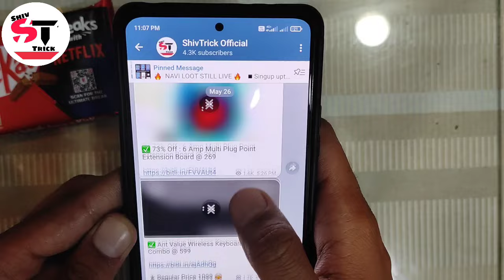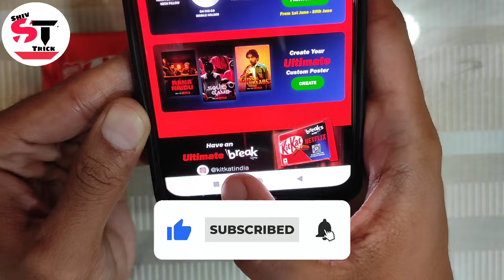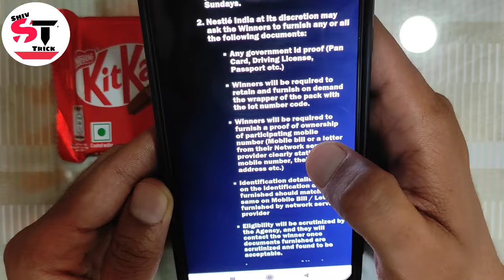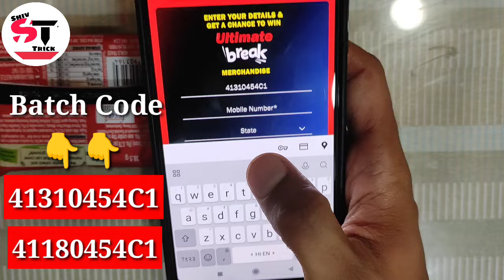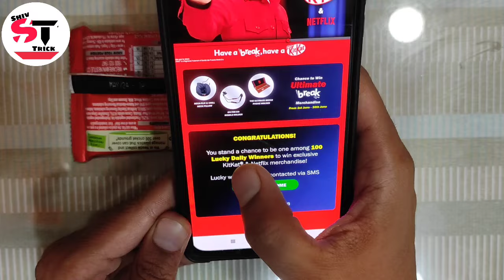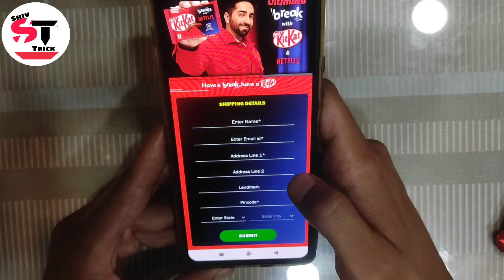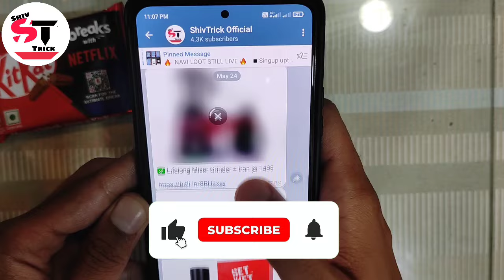Kitkat Netflix Offer 2024 !! Kitkat Break with Netflix !! Win Free Merchandise Daily...😎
Agar Telegram Link Work nahi kare to Telegram pr ShivTrickOfficial Search kr lena Channel Ajayega fir join kr lena

Agar Video Pasand Aye Ho Toh LIKE Kare Aur Sabhi Online Offers Lootne Ke Liye Iss Channel Ko SUBSCRIBE Kare Aur Apne Sabhi Dosto Ko Is Video Ko SHARE Karna Na Bhule...😎

Topic Video 🔥🔥🔥🔥🔥🔥🔥🔥🔥🔥🔥
(1) Kitkat Netflix Offer
(2) Kitkat Netflix Offer 2024
(3) Kitkat Netflix
(4) Kitkat Break with Netflix
(5) Kitkat Break to Win
(6) Kitkat Ultimate Break with Netflix
(7) Kitkat Netflix Offer Code
(8) Kitkat Offer
(9) Kitkat Offer 2024
(10) Kitkat code number
(11) Kitkat code free
(12) Kitkat code redeem
(13) Kitkat Cashback Offer
(14) Kitkat Cashback Code
(15) Kitkat the ultimate break
(16) Kitkat grand break win
(17) Kitkat new Offer
(18) Kitkat new cashback offer

Kitkat Netflix Offer 2024 !! Kitkat Ultimate Break with Netflix !! Win Free Merchandise Daily...😎